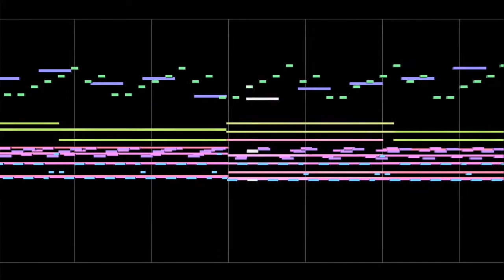Sequence Breaker’s Grand Reordering (Original)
Sairin’s boss theme for Conar’s 2020 S&Y Script Festival game.

Sairin has the ability to manipulate order. His powers over the timeline include speeding up / slowing down the flow of time and reordering events, so I decided to represent those powers quite literally, with the speeding up and slowing down and overlapping of melodies.

Turns out canons are hard to make. You can’t just slap some random melody on top of itself and hope that it works out.

Honestly, I’m not very satisfied with how this song turned out.
I valued sticking to the gimmick over making the song sound the best it could.

“Fun had while composing” rating: 7.5/10